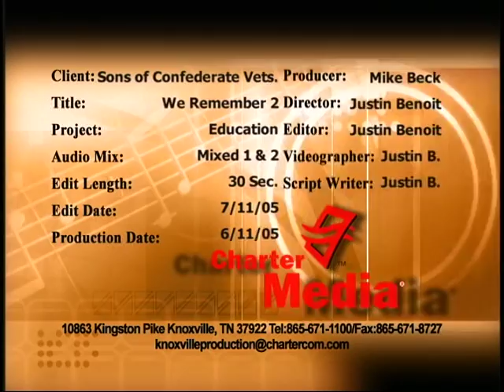We Are the Sons of Confederate Veterans (2)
Living History! The Sons of Confederate Veterans Bradford/Rose Camp # 1638, Morristown/Mossy Creek, Tennessee.  Keeping the Charge!  Protecting the Heritage!